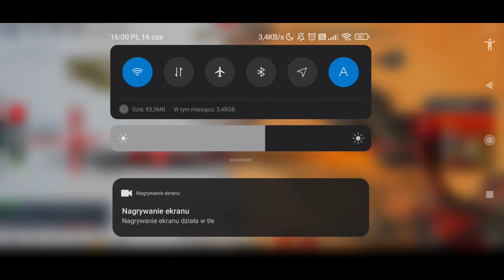Najpotężniejsze czołgi w Blitz!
Witam was wszystkich na moim kanale, ja jestem QbakoQ i chciałbym wam przedstwasawić kilka informacji o mnie:
Nick: Kubakok_185